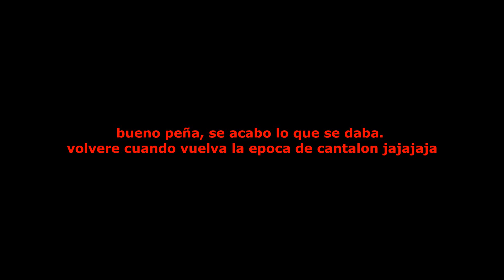aion, ultima xform grabada asedio de caldor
aora si que si, ya no hay mas videos de aion  ;)